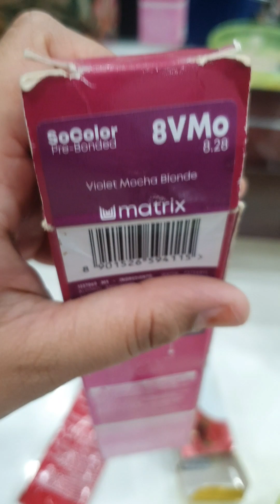Red color Highlights कैसे करे at home ? Violet Mocha Blonde & Burgendy color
red color Highlights at home step by step for beginners,
weaving and slice techniques of highlights kya hota hai aur kaise karte hai ?
how to do highlights at home ?
ghar pe highlights kaise kare ?
highlights karne ka sahi tarika?
easy way of doing highlights at home
red highlights?
Burgendy color highlights kaise karte hai?
Blonde color highlights
Golden color highlights kaise kare?
matrix socolor highlights kaise Kare?
8.28matrix color highlights
3.16 Burgendy streax color highlights kaise kare ?
types of highlights.
highlights at home .
highlights for beginners at home